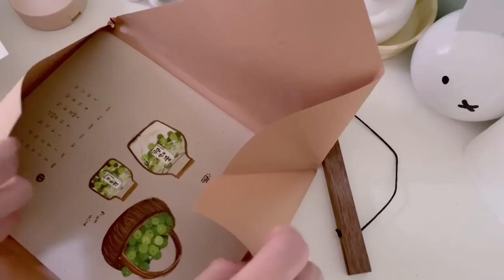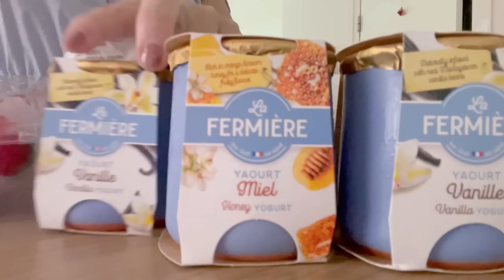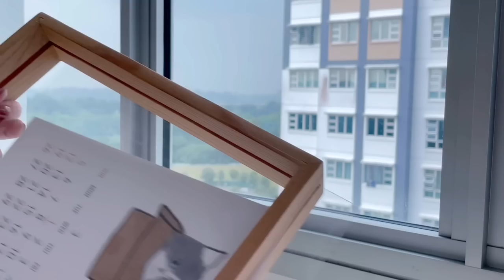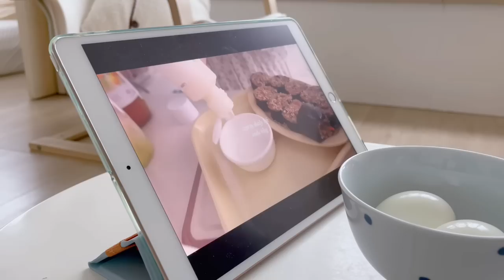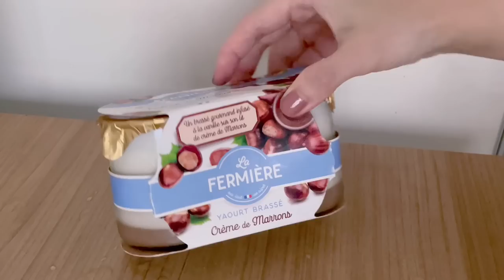Simple everyday life: Daily vlog - Meatless tofu cabbage dumplings, Zuchini pancakes, Seaweed Tofu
Saturday was start of the new month, April. Changed the calendars. Went back to my own house. My colleague came over for lunch so I made some tofu cabbage dumplings for her as she's on a diet. Steamed some and pan fried a few leftovers. Also made a cabbage pancake with the leftover cabbage. It was a light yet yummy meal. It rained heavily in the evening after she left.
Went to Cold Storage to grab some yogurt and strawberries after Sunday service. Had a simple dinner boiled eggs, yogurt and strawberries.
Went to work in the office on Monday although it's a rainy day. Almost tempted to stay home. Also, thankful for the extra time I have instead of being unemployed come April. Made a zuchini pancake with leftover tofu fillings for dinner. WFH on Tuesday. Made fried seaweed wrapped tofu for lunch. Just some uneventful days in my life.

BGM 🎵 ~

Editor: VLLO